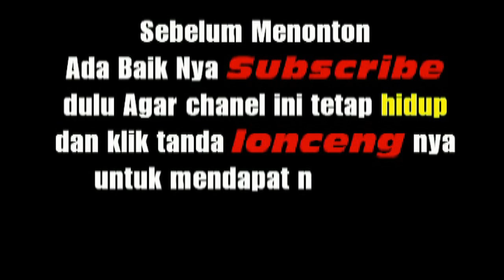BUDAYA ADAT BATAK TOBA-PARBORU RAMAI SEKALI MARMEME HELA DOHOT BORUNA